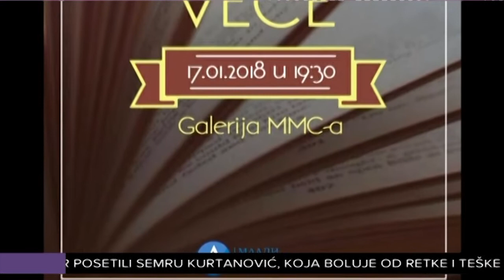Književno veče neafirmisanih stvaralaca